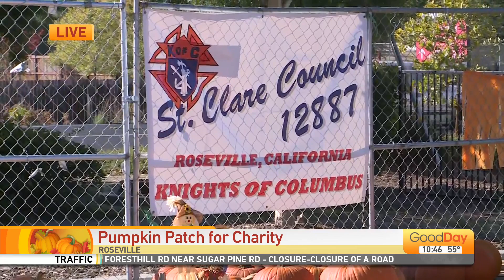Pumpkin Patch for Charity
Big Al stopped by a pumpkin patch that's helping a good cause.